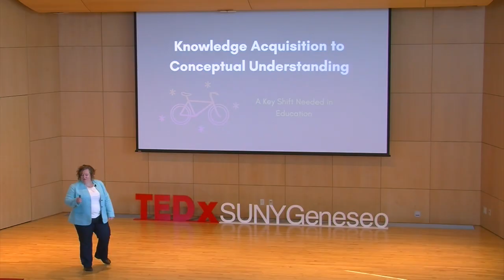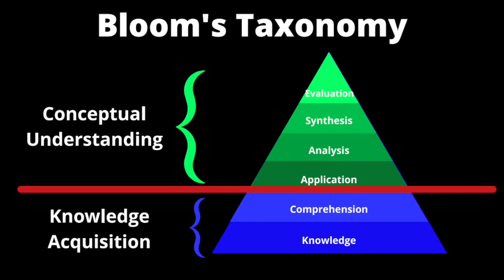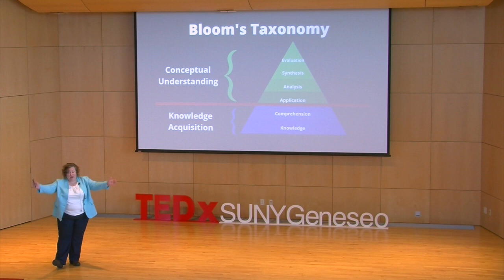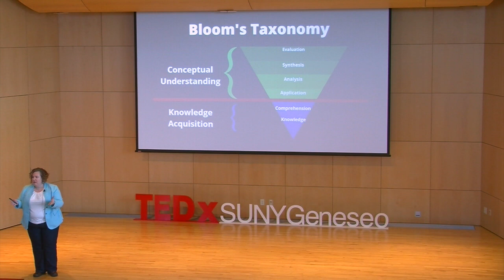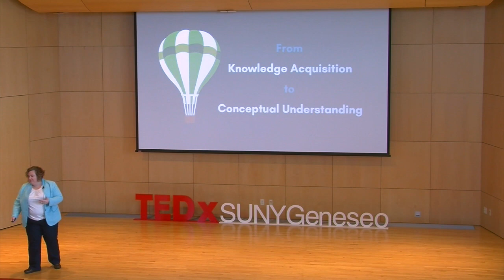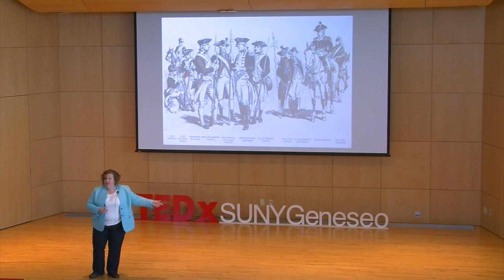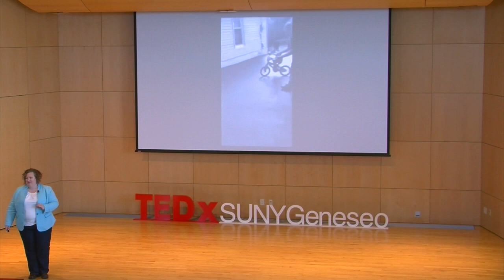The Key Shift Needed in our Outdated Educational System | Donna Vallese | TEDxSUNYGeneseo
Learning in school should look and feel much more like the process of learning to ride a bicycle.  We have over a century of research on how people learn that is often not utilized in schools because we are focused on covering content and ensuring students acquire the knowledge they need to pass tests at the end of the school year just to forget the information afterwards.  Instead, we should be focused on developing conceptual understanding to help students learn and remember important information.  With information accessible at our fingertips and in our pockets, we no longer have the need to be hyper focused on knowledge acquisition.  By focusing on conceptual understanding we can ensure students build the skills they need to compete in a global society when they leave our doors.  The time is now to shift from knowledge acquisition to conceptual understanding. Learning in school should look and feel much more like the process of learning to ride a bicycle.  We have over a century of research on how people learn that is often not utilized in schools because we are focused on covering content and ensuring students acquire the knowledge they need to pass tests at the end of the school year just to forget the information afterwards.  Instead, we should be focused on developing conceptual understanding to help students learn and remember important information.  With information accessible at our fingertips and in our pockets, we no longer have the need to be hyper focused on knowledge acquisition.  By focusing on conceptual understanding we can ensure students build the skills they need to compete in a global society when they leave our doors.  The time is now to shift from knowledge acquisition to conceptual understanding. This talk was given at a TEDx event using the TED conference format but independently organized by a local community.